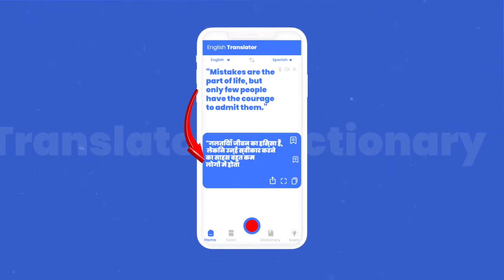Translator & Dictionary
Easily translate and understand other language using this app.
Know any word meaning using dictionary